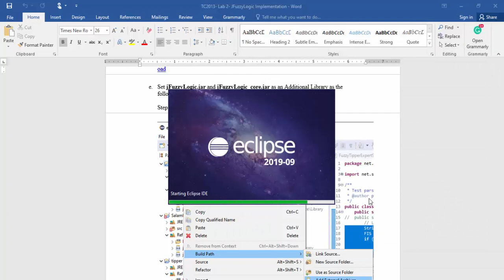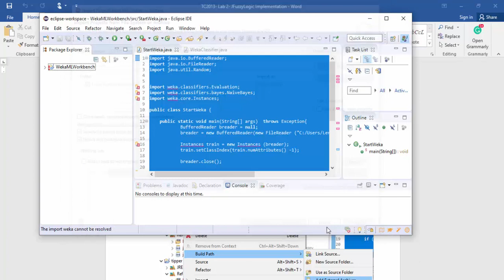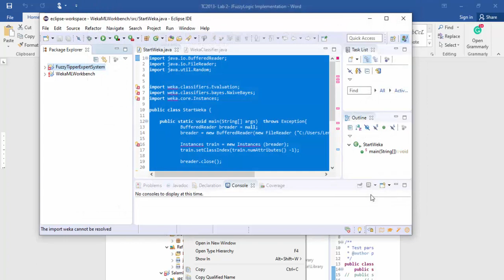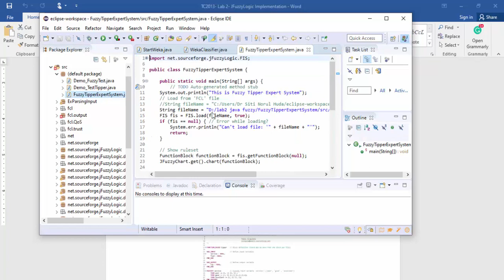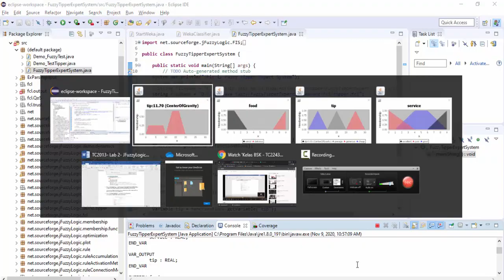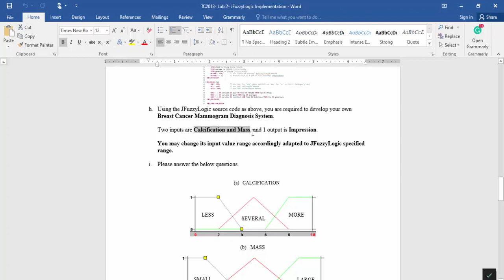Intro to AI: install and run FuzzyTipperFile (java)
This is part of video lecture of the above subject from FTSM, UKM
In this video, we use :
1. Java JDK (from Oracle)
2. Java eclipse
3.
All citation and code rights stays with the original authors.